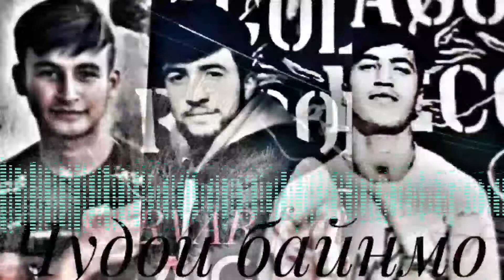Bedil_Muhsin_Predator__Чудои байнмо__2021_New_Rap_Agolex records